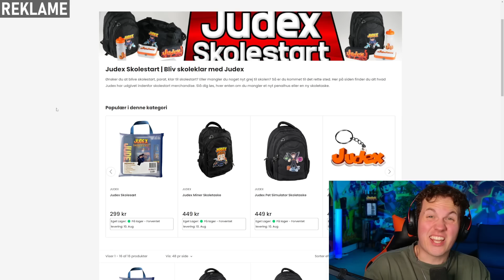Jeg Købte dette for 89 KR i Brawl Stars!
👕MERCHANDISE👕

Vlog Kanal ➤ @DavidJaegerVlog
Kæreste Kanal ➤ @NatDavid
Geekd Kanal ➤ @GeekdGaming

🎮SETUP🎮
Mit setup består af følgende:
➤ Computer Specs:
  • Intel CPU Core i9 I9-12900F 2.4GHz 16-core
  • MSI NVIDIA GeForce RTX 3080 Ti
  • 850 Watt GEX Cougar
  • 32 GB RGB 3200 Mhz Ram
  • 2 TB M.2 Samsung SSD
➤ Skærme: Acer KG271U Abmiipx 27" 2560 x 1440 144Hz
➤ Mikrofon: Shure SM7B + Røde Stativ + Focusrite Scarlett Solo 3rd Gen
➤ Mus & mussemåtte: Nordic Gaming Vapour Sort + JudexGaming 2.0 Mussemåtte
➤ Tastatur: Xtrfy K4 RGB TKL SORT Mekanisk Gaming Tastatur RGB
➤ Headset: HyperX Cloud II
➤ Webcam: Obsbot Tiny 2
➤ Elgato Streamdeck
➤ Elgato Keylight

Jeg Købte dette for 89 KR i Brawl Stars! // Judex